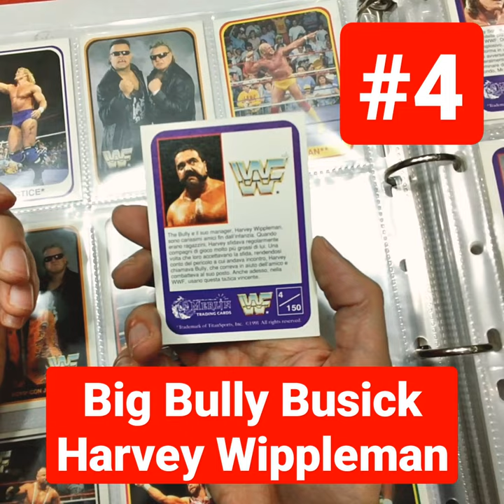4/150 BIG BULLY BUSICK & HARVEY WIPPLEMAN - Merlin Trading Cards WWF #1991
Collezione completa MERLIN TRADING CARDS del 1991 dedicata ai lottatori del Wresting.

Nick Busick, noto con il ring name Big Bully Busick (Steubenville, 1º giugno 1954 – Weirton, 8 maggio 2018), è stato un wrestler statunitense meglio conosciuto per il periodo passato a lottare nella World Wrestling Federation ad inizio anni novanta, dove interpretava la gimmick del bullo stile anni venti con tanto di bombetta in testa, sigaro e maglione a collo alto.

Negli Stati Uniti, Busick è inoltre conosciuto per le sue apparizioni nella Georgia All-Star Wrestling e nella Global Wrestling Federation.

Busick, dopo un'esperienza come culturista e lottatore studentesco al college, divenne un agente di polizia nel 1973, all'età di 19 anni. Da sempre appassionato di wrestling, chiese a Mike Paidousis, lottatore storico della zona di Pittsburgh, di concedergli una settimana di allenamento sotto la sua guida. Superato il corso, egli lottò il suo primo match nella World Wide Wrestling Federation (WWWF) il 12 maggio 1978, perdendo contro Billy Red Lyons nella Pittsburgh Civic Arena. Nel corso dei prossimi due anni, Busick ebbe svariati altri incontri nella WWWF (nel frattempo rinominata WWF nel 1979) durante show svoltisi nella zona di Pittsburgh, fungendo prevalentemente da jobber, sebbene abbia vinto almeno due match.

Nel 1984, Busick, trasferitosi per lavoro ad Atlanta, utilizzò per la prima volta il personaggio di Big Bully nella Georgia Championship Wrestling. Busick restò coinvolto in numerosi feud con lottatori quali Abdullah the Butcher, Bruiser Brody, Mr. Wrestling II, Joel Deaton, ed altri meno conosciuti.

Bruno Lauer (Pennsylvania, 27 ottobre 1965) è un manager di wrestling e arbitro di wrestling statunitense, sotto contratto con la WWE, in qualità di road agent.

Lauer iniziò la sua carriera nel mondo del wrestling nel Sud degli Stati Uniti, specialmente nella zona di Memphis. Negli anni novanta, entrò nella World Wrestling Federation, interpretando la gimmick di Harvey Wippleman, manager heel di wrestler come Big Bully Busick, Kamala, e Giant González. Nel 2000, è diventato il primo ed unico uomo ad aver mai vinto la cintura di campione mondiale femminile WWF Women's Championship. Oltre a lavorare nel backstage della WWE, occasionalmente si esibisce come Downtown Bruno nella Memphis Wrestling.

La World Wrestling Entertainment, Inc., nata come Capitol Wrestling Corporation (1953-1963) e nota come World Wide Wrestling Federation (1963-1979) e come World Wrestling Federation (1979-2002), è un'azienda statunitense di intrattenimento che si occupa principalmente di wrestling, oltre a film, musica, videogiochi e merchandising. È quotata in borsa al New York Stock Exchange di New York.

L'inizio della storia della WWE risale al 1948, quando nacque la cosiddetta National Wrestling Alliance, un gruppo di federazioni indipendenti di wrestling che includeva anche la Capitol Sports, territorio degli Stati Uniti nord-orientali; essa fu fondata da Jess McMahon e Toots Mondt il 7 gennaio 1952 ed entrò ufficialmente a far parte del circuito della NWA nel 1953, rimanendovi inizialmente fino al 1963 e poi, di nuovo, dal 1971 al 1983. In seguito al distaccamento dalla NWA, McMahon rinominò la federazione in World Wide Wrestling Federation, poi accorciato in World Wrestling Federation. Dopo molti accordi commerciali nel corso degli anni ottanta e novanta, il 6 maggio 2002 divenne nota come World Wrestling Entertainment a causa di un contenzioso legale con il World Wildlife Fund, conosciuto con lo stesso acronimo. Il 7 aprile 2011 assunse la semplice denominazione di WWE, anche se il nome completo non fu mai ufficialmente cambiato.

THANKS / GRAZIE !
𝓝𝓲𝓬𝓸𝓵𝓪 𝓢𝓮𝓵𝓮𝓷𝓾 | Nicola Selenu